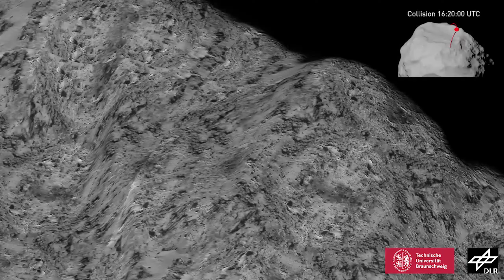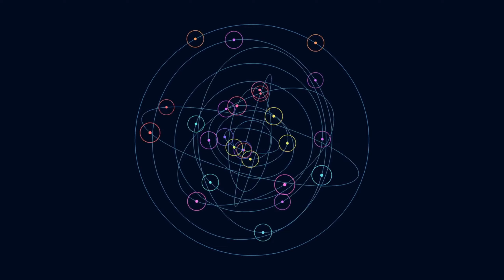Asteroid Colonization is Humanity's ONLY Future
Asteroids are Humanity's only future, and you should be excited. This future is within reach in mere decades if we have the will.

Credit:
NASA JPL
NASA GODDARD CENTER

©️ This video contains footage from my personal travel collection including my own stock photography, videos, and drone footage.